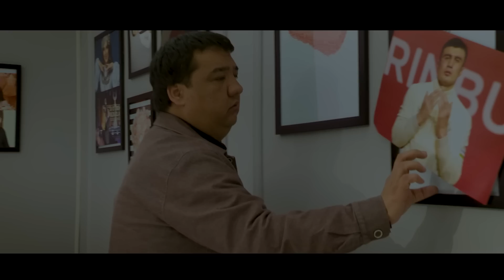Detektiv Yulduz 1-son Sherlok Xolmsga Aylangan OTABEK MIRZAHOLOV! (18.02.2023)